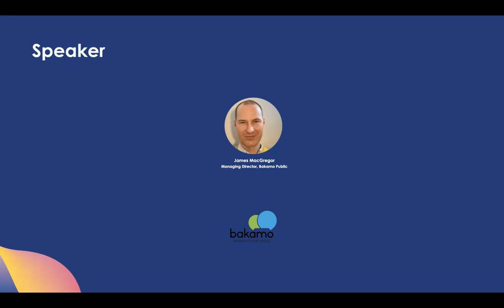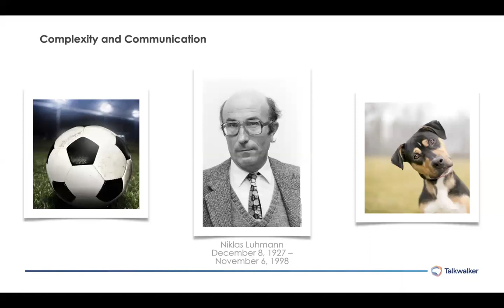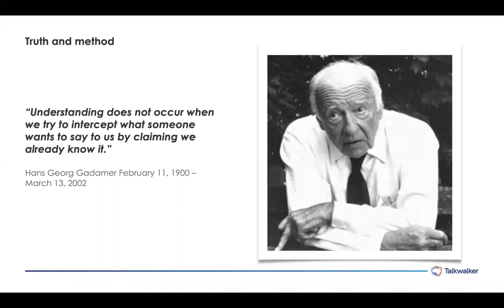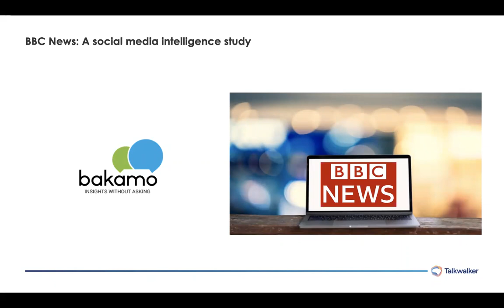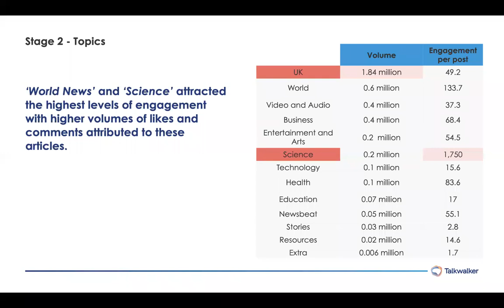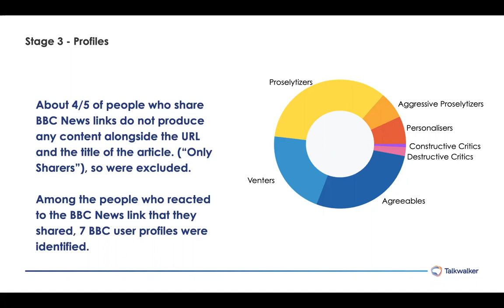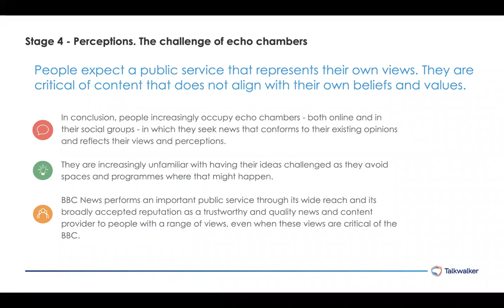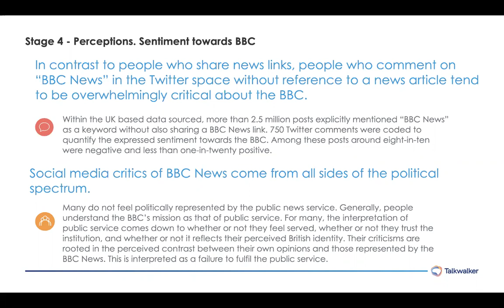Using conversational intelligence to gain better customer insights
Traditional methods of gathering insights, like surveys and interviews, aren’t always the best at capturing how your organisation is perceived, and the complexity and breadth of an issue. A much better way of understanding your audience is to observe their online behaviour.

Strategic social listening consultancy, Bakamo, takes us through their recent study conducted for Ofcom, exploring attitudes to the BBC. Bakamo explored what consumers of BBC News really thought about them by analysing how and what they shared online.